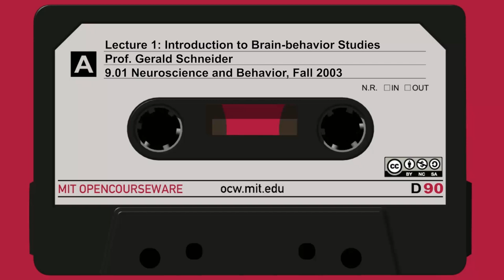Lecture 1: Introduction to Brain-behavior Studies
MIT 9.01 Neuroscience and Behavior, Fall 2003
Instructor: Prof. Gerald E. Schneider

Introduction to Brain-behavior Studies

Speakers: Prof. Gerald E. Schneider